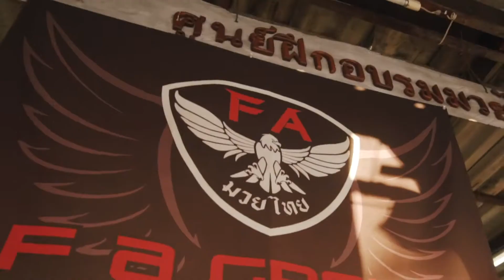F.A. Group Muay Thai- Train and Fight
Muay Thai Clinch and Knee gym:

An insight to some of the daily training.

Morning and afternoon sessions:
Monday to Saturday:
07:00 - 09:00
15:00 - 17:00

Address:
270 Vibhavadi Rangsit 5 Alley, Lane 8, Chom Phon, Chatuchak, Bangkok 10900

Film by Anthony Mitson